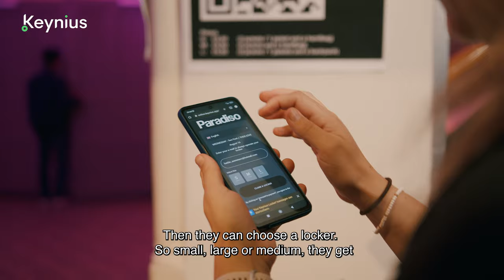Smart Lockers Improve Experience at Music Venue - Case Study - Paradiso (NL) - Keynius 2023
Welcome to a groundbreaking exploration of the future of storage solutions with our comprehensive case study on Keynius Smart Locker Systems, exclusively at Paradiso, a renowned music venue in the Netherlands. Paradiso has taken a monumental leap into the future by integrating nearly 1000 state-of-the-art smart lockers, positioning itself at the forefront of innovative event storage solutions.

What makes these smart lockers truly unique? Let's delve into their unmatched features:

🧘 Flexibility in Reservation: Whether you're a planner or a spontaneous event-goer, Keynius has you covered. Guests can either pre-book their locker well in advance or, for those spur-of-the-moment decisions, simply scan a QR code on-site to instantly secure a locker tailored to their needs.

📏 Customized Size Options: Gone are the days of one-size-fits-all. Keynius understands that storage needs vary, offering a range of locker sizes to accommodate everything from a light jacket to bulkier items.

🚅 Elimination of Traditional Hassles: The integration of these smart lockers has completely transformed the guest experience. By eradicating the inconveniences of conventional garderobe systems, attendees can now immerse themselves fully in the musical ambiance without the distraction of storage woes.

🍸 Maximized Venue Enjoyment: With reduced wait times and efficient storage solutions, guests can now dedicate more of their precious time to what they truly came for – the music, the atmosphere, and the unforgettable memories.

Join us on this captivating journey as we showcase how Paradiso, with the help of Keynius Smart Locker Systems, is not only redefining storage at music venues but also setting a pioneering example for event spaces globally. Experience firsthand the unique selling points that make these smart lockers the undeniable future of event storage.